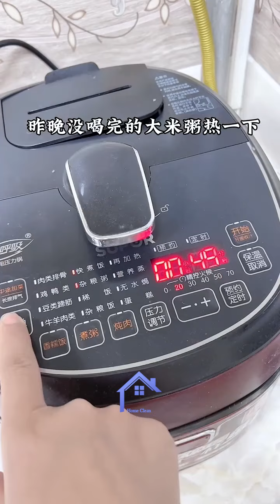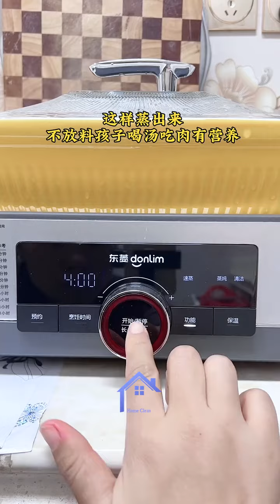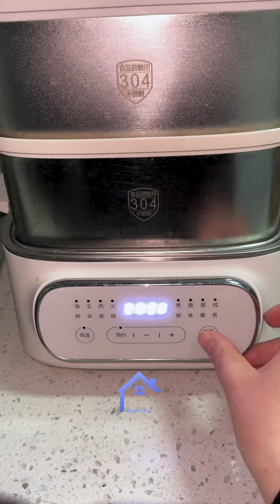[Part 79] A wife always get up early for housework and carry kids all day alone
A good wife is an essential pillar of support, love, and partnership within a marriage. She embodies a myriad of qualities that contribute to the harmony, strength, and happiness of the relationship. Here's a description of the characteristics and responsibilities of a good wife, If the couple has children, she takes an active role in their upbringing, providing love, care, guidance, and support in nurturing their physical, emotional, and intellectual development.

She collaborates with her husband in managing the family's finances responsibly, budgeting, saving, and making financial decisions that contribute to the family's stability and well-being, a good wife embodies qualities of love, respect, support, and partnership, contributing to the strength, harmony, and happiness of the marriage through her actions, words, and commitment to the relationship.